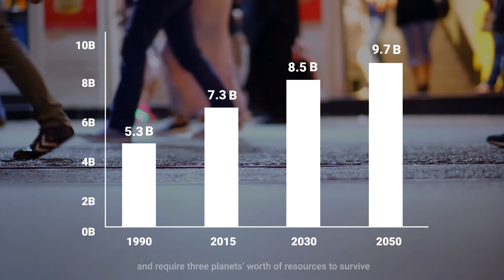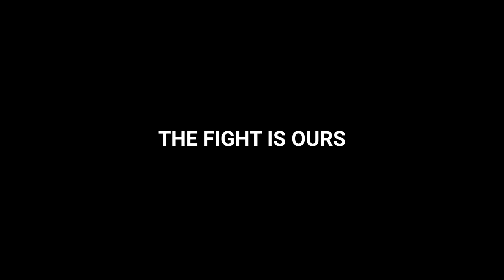Global Youth Climate Commitment 2021